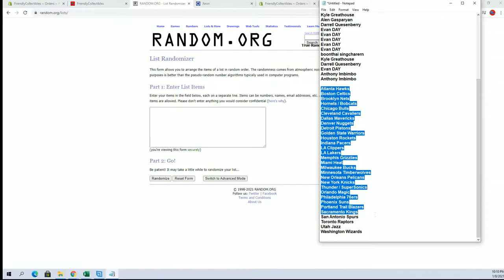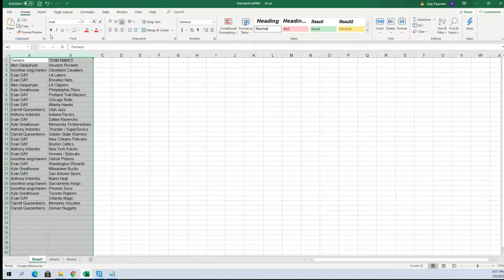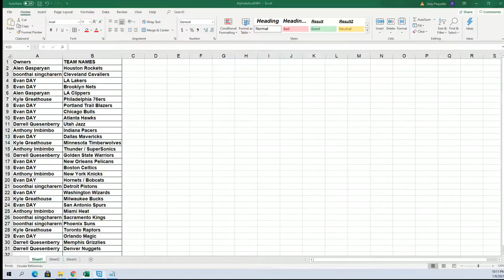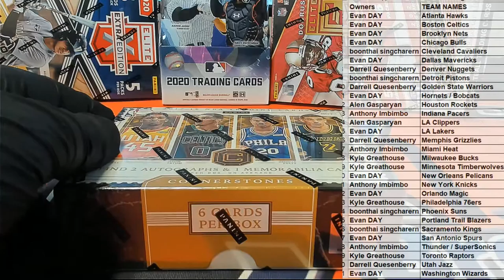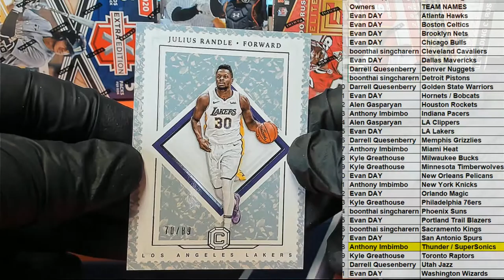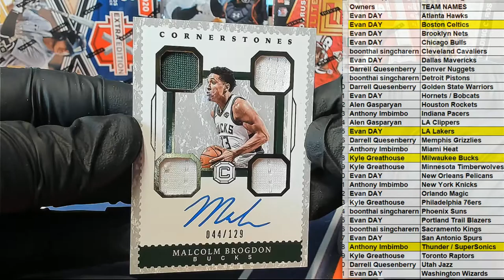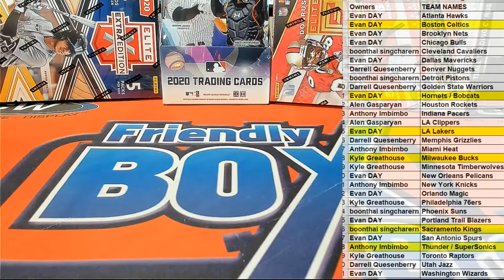2017 18 Panini Cornerstones Basketball ID 1718CORNERSTONES431